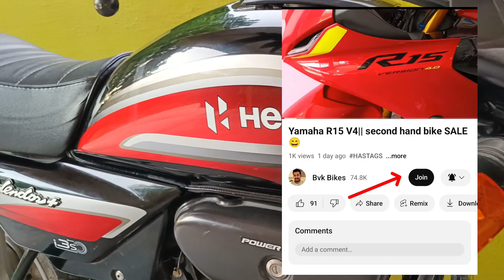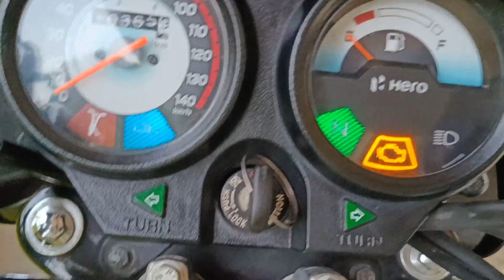splendor plus|| second hand bikes sale||7416799275@BvkBikes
second hand bike|తక్కువ బడ్జెట్ లో బైక్|yamaha R15 v4 2023 మోడల్
About channel hey guyes.

ABOUT VIDEO.
hero splendor plus
color :-red
Model:-2022/November
10000 kms used
cost:-70000/-
Bs-6 vehical
Location -Tirupati
Condition -excellent condition
show room opening 10:00 am to 07:30 pm

 Location R C ROAD
NEAR AGRAHARAM JUNCTION
NH 150 BYPASS
NEAR SOUTHERN SPICE HOTEL

honda bikes
bike
secondhandbike

source||Credits...